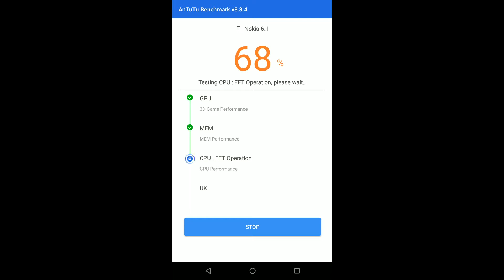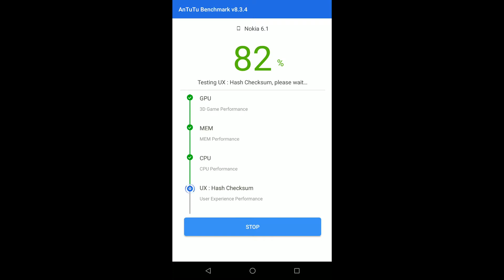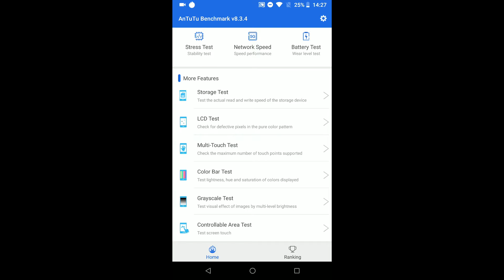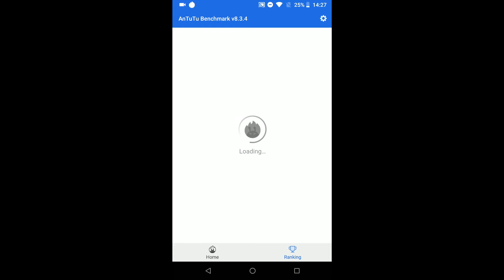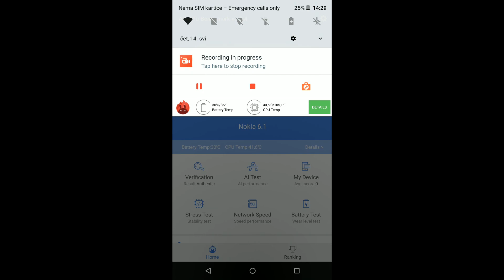Nokia 6.1 (Full Benchmark Test)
MY PC : Lenovo Legion Y530
•  CPU: Intel Core i5-8300H (2,30 GHz, Core 4)
•  RAM: 16 GB
•  HDD: 1TB 5400 rpm
•  GPU: NVIDIA GeForce GTX 1050 4GB GDDR5
•  DISPLAY: 15.6" FHD ( 1920x1080 ) IPS
•  CHIPSET: Intel HM370
•  OPTICAL: None (I use LG Slim portable DVD Writer GP57ES40)
•  OS: WINDOWS 10 Home Edition

Softver for Edit & Produce video:
• Camtasia
• CyberLink PowerDirector